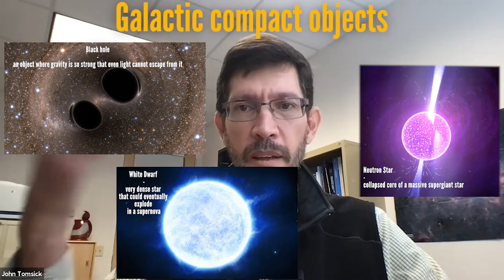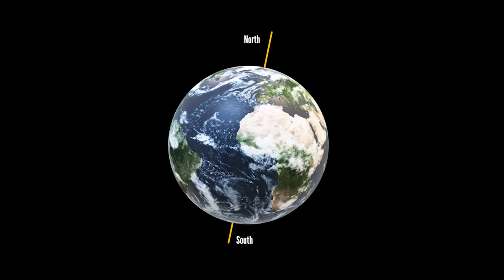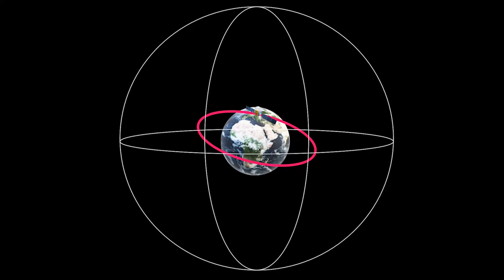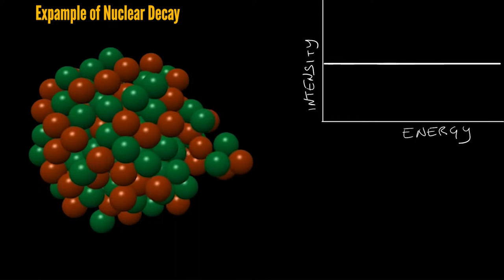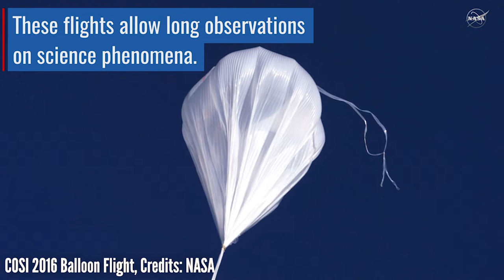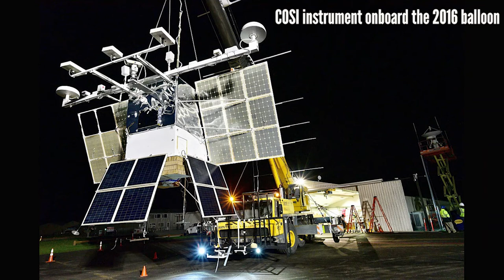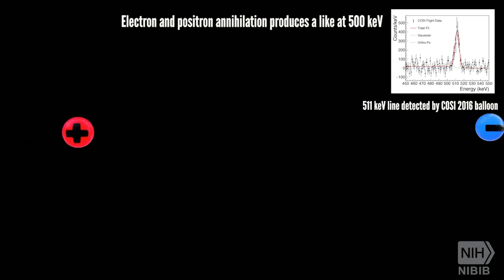(On) Planet Nine - Interview with John Tomsick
COSI is a new gamma-ray mission recently approved by NASA. Today Dr. John Tomsick joins us as the leader of COSI to tell us about what the mission will discover and the steps behind getting a new telescope mission approved by NASA!

English, Español, Italiano, Français SUBTITLES AVAILABLE!

A special thanks to John for having agreed to participate in this project!

(others homemade)

Scott Holmes - Kiss the Sky

CC images from: Google Commons, Wikicommons, Flickr, Pixabay